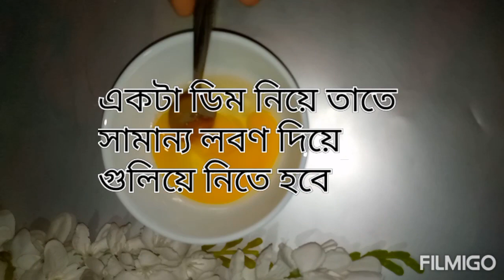খুব কম সময়ে আলু দিয়ে এইভাবে মুচমুচে নাস্তা বানিয়ে ফেলুন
কিভাবে আলু দিয়ে এইভাবে মুচমুচে নাস্তা বানানো যাই তাই দেখানো হচ্ছে